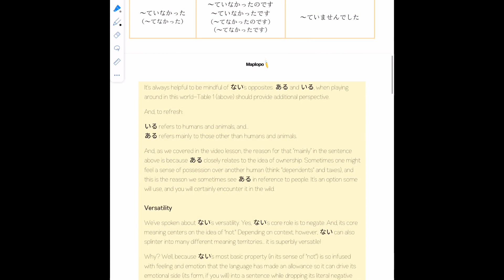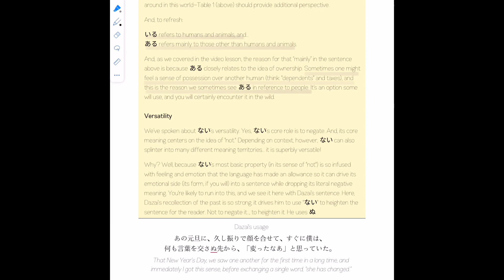Japanese grammar! 文法 EP52 ない, ず, ぬ, ざる Read intermediate Japanese short stories. Dazai Osamu, 水仙.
...for literature lovers and intermediate to advanced learners of the Japanese language. It’s the place to go when you want to strengthen your Japanese through the power of story.

Using A Bespoke Curriculum Designed Especially For Readers And Serious Learners Of Japanese

In this video: an excerpted lesson from Maplopo Schoolhouse featuring Osamu Dazai's 水仙 (Daffodil).  This is EP52 ない, ず, ぬ, ざる

Is Maplopo for Teams a good fit for your workplace?

—got a multilingual team where innovation is important, cross-pollination is important... communicating across the transom is important? We can help.